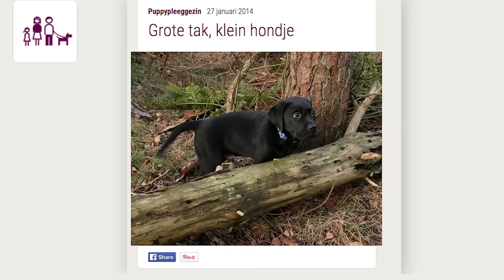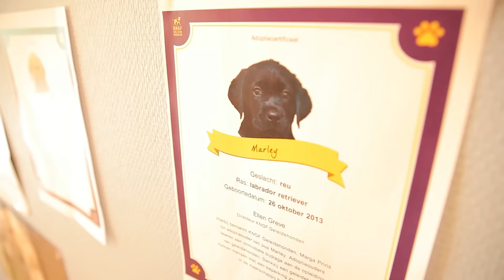Adopteer een pup I All you need is...waf!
Bas Westerweel stond geheel onverwacht met geleidehond in opleiding Marley in de klas bij de kinderen van de Johannesschool in Amsterdam Osdorp.

De klas steunt Marley sinds zijn puppytijd via de en zo volgen zij al zijn avonturen. Hun reactie was hartverwarmend!